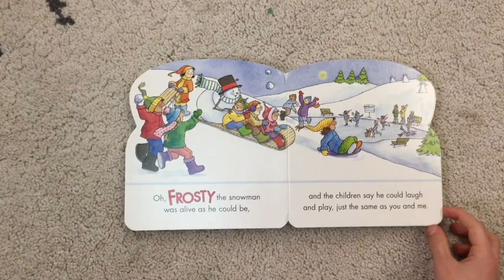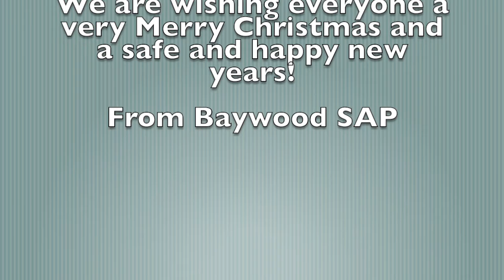Frosty the Snowman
One of our Senior School Age children reads the story of Frosty the Snowman.